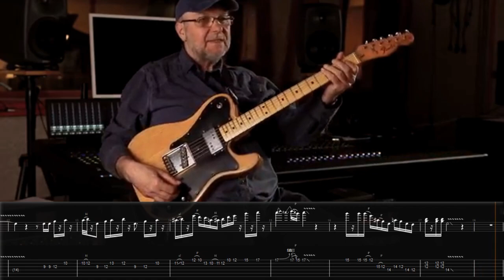Charlie/László Attila - Mindenki valakié gitár szóló (with screentab)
Hangolás: EADGHE
Tempo: 135 BPM
László Attila gitár szóló
"Mindenki valakié"

e.a:  Charlie
Lerch István/Horváth Attila